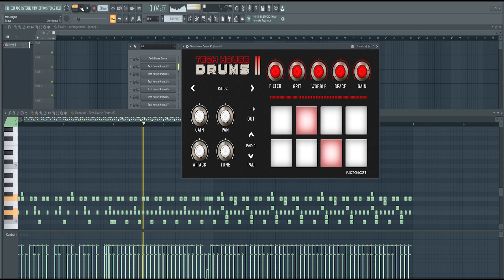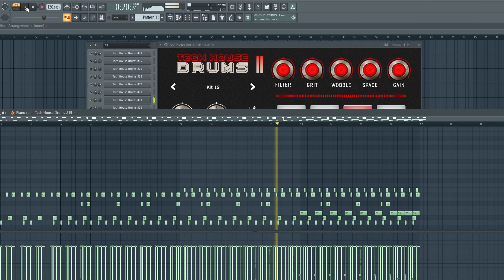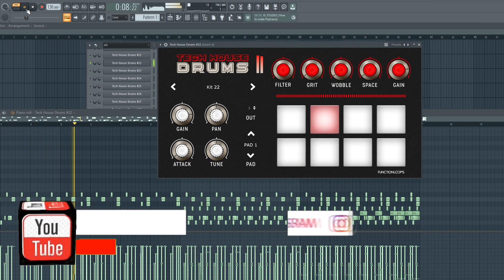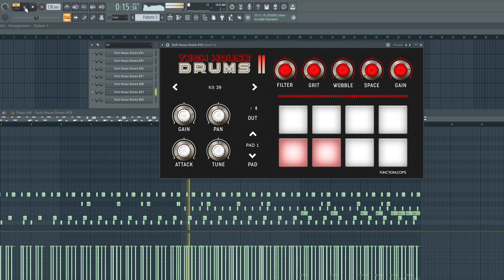Tech House Drums Free vst By Function Loops